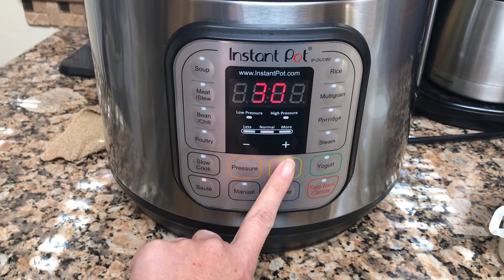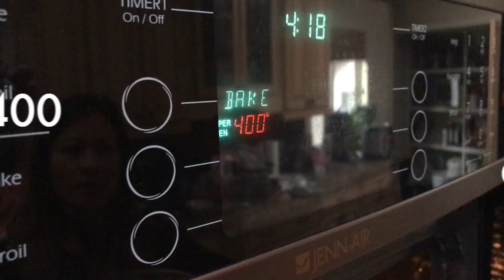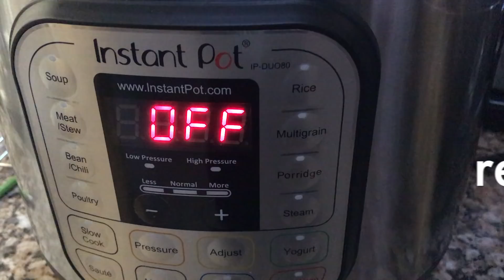Leyna loves to eat BREAD PUDDING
This is my 3rd time using an Instant Pot, and my FIRST time making bread pudding.  It turned out pretty perfect!!  I always take a recipe that looks good and fix it to what I THINK  will make it better. Recipe below:

For bread pudding:
6 cups largely cubed bread. (challah, brioche, croissants, whichever!)
1.5 cup whole milk
2 tbs. salted butter
2tbs. 2tsp. white sugar
2tbs. 2tsp. light brown sugar
1.5 tsp vanilla extract
barely 1/4 tsp cinnamon
barely 1/4 tsp nutmeg
3 eggs, beaten.

For bourbon glaze:
1/2 c or 1 stick of butter
3/4 c white sugar
1 tbs syrup
1 egg, beaten
1/4c bourbon

Directions:
Saute in IP 2 tbs butter til melted then add sugars, milk, vanilla extract. Once melded, take liner out and let completely cool.
You can cube your bread while you're waiting!

when cool, add 3 beaten eggs, whisk, then add cinnamon and nutmeg and whisk some more.

pour custard into break and mix with your hand. cover with lid and put in fridge for an hour.
then mix one more time before transferring to a glass bowl or 6-cup bundt cake pan.  even the top but don't push down too hard or it'll be dense!
Wash your IP out and put trivet in, handles up and add 1.5 c water to pot.
Put your bowl or cake pan in, cover with foil, put on Manual for 25 minutes.
Quick Release when done, and transfer bowl into oven to make top crispy!!
To make glaze:
saute on high 1 stick of butter, add sugar and syrup.
then turn IP off--take out of pot and add the bourbon. stir!

Take bread pudding out when top is to your liking. Pour glaze on an enjoy! :-)